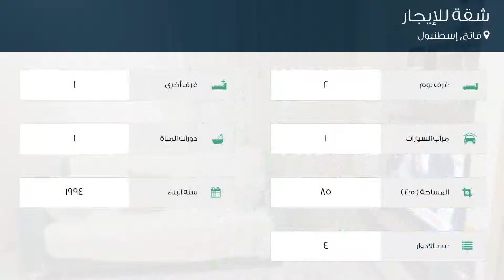شقة للإيجار في شارع كورو سيبيل سوكاك, فاتح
تفاصيل العرض:-

رقم: 3905814

ميزات:-

2 الغرف, 1 غرف أخرى, 1 عدد دورات المياه, 1 سعة مرآب السيارات, 4 عدد الأدوار, 1994 سنة البناء, غاز, سكني, صالة